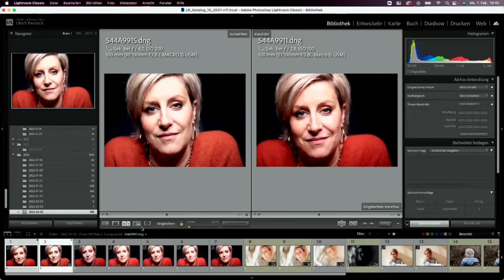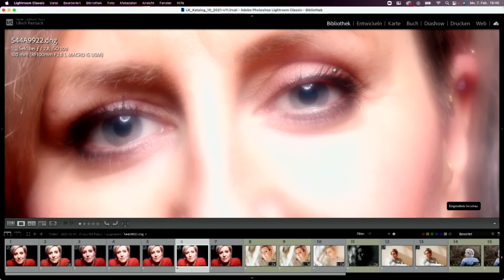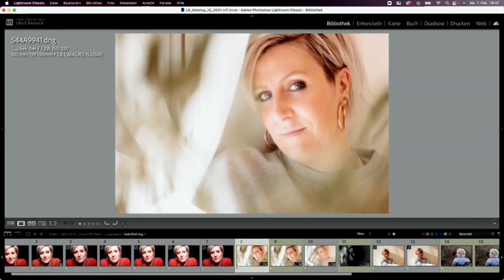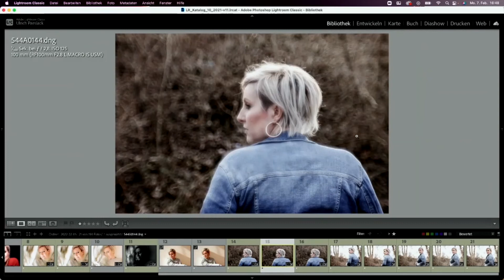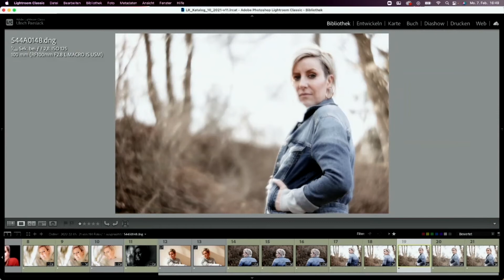Canon Rf100mm f2.8 - SA-Control und kurzer Vergleich mit dem Ef 100mm f2.8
In diesem Video möchte ich kurz über meine ersten Erfahrungen mit der SA-Control des Canon RF 100mm f2.8 L Macro IS USM berichten. Einen kurzen Vergleich mit dem Canon Ef 100mm f2.8 L Macro habe ich auch mit dabei.

Hier der Link zu dem Objektiv:
RF 100mm 2.8 Macro:

00:00 Einleitung
00:20 Vergleich EF 100mm 2.8 L
01:50 Bildvergleich EF/RF
03:28 SA-Control Effekte
06:24 Fazit